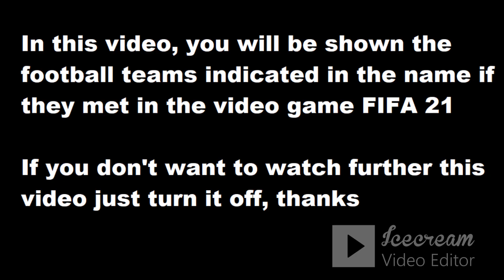Brentford vs Brighton - FIFA 21 my reactions and comments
This video will play Brentford vs Brighton reactions